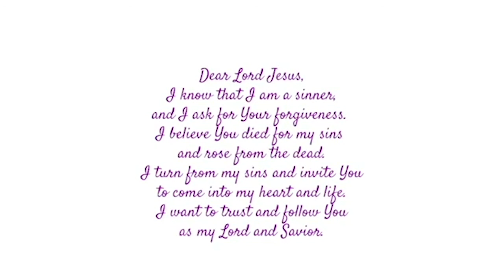UGANDA ITS THE TIME TO SEEK YAHUSHA ❗️FAST AND PRAY - HADDASAH ESTHER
Scripture:

2 Timothy 1:7 - For God hath not given us the spirit of fear; but of power, and of love, and of a sound mind